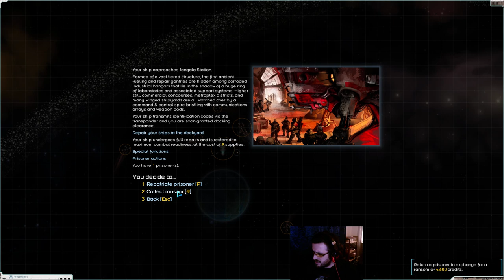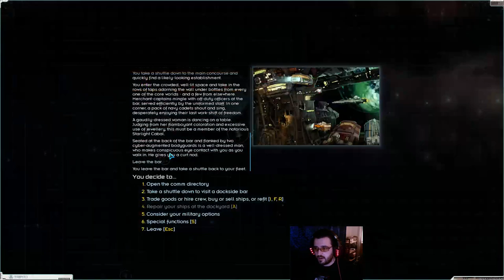Modded Starsector Let's Play - Part 1 - The Basics of The Game!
In this first episode I will simply explain and try to touch on all aspects of the game, except colony management. We will deal with that when we get there. It is a complex video game that requires patience to understand, but once you do, it feels very satisfying. I hope this video will help you figure out some questions you've had until now.

Starsector is a space sandbox video game where you take control of a fleet and have the liberty of controlling your own destiny. In short, you can do whatever you desire and you have quite a few in-game career choices.

This is a heavily modded version of the game with quite a few non-immersion breaking/lore friendly mods. This mod list is quite similar to Nemo's modlist.